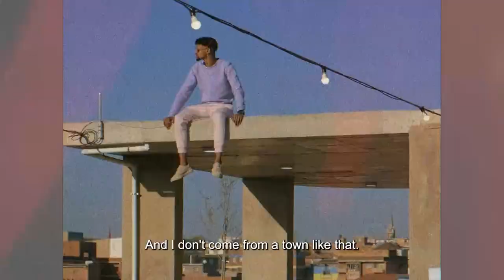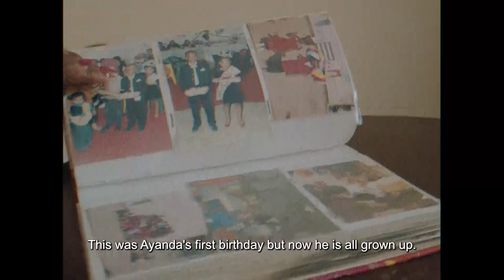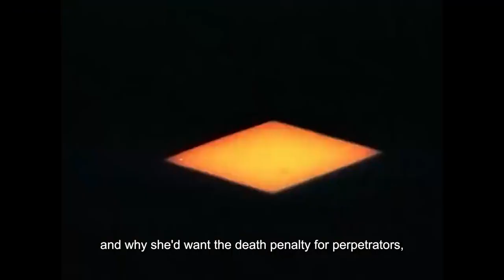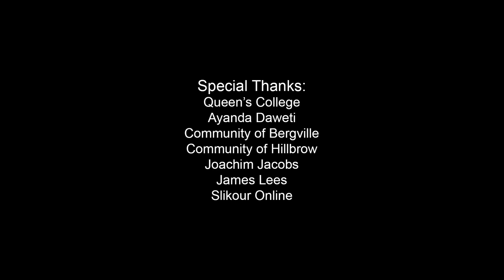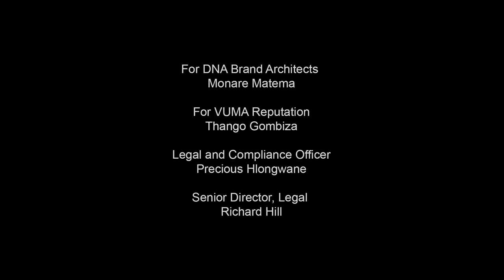MTV Shuga What Makes A Man Episode 1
On the first episode of the MTV Shuga What Makes A Man series, Ayanda chats with Uncle Vinny about growing up in a tough neighbourhood,  visits his mum to unpack his own formative years, and takes a trip to his high school.